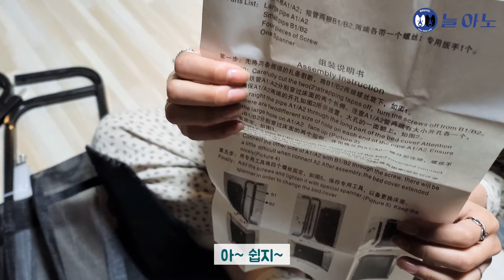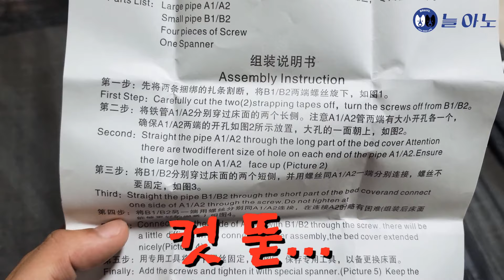[보더콜리/저먼셰퍼트] 우리만 좋은 침대에서 잘 수는 없잖아요! 댕댕이 대형견 해먹 리얼 리뷰! (광고 아님)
모든 반려견 인생을 응원합니다 😍